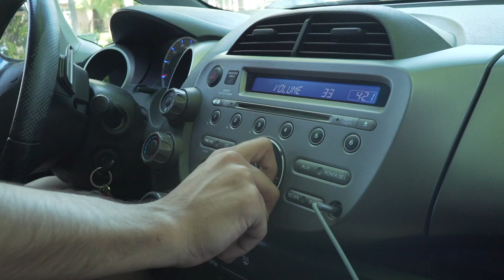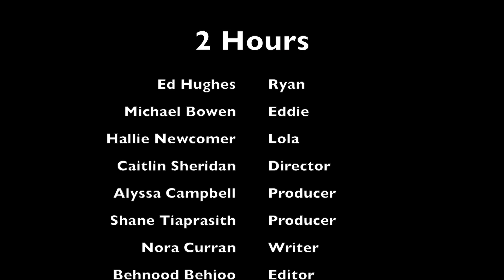2 Hours - Short Film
Short film made by students participating in CTVA 340 at California State University, Northridge.